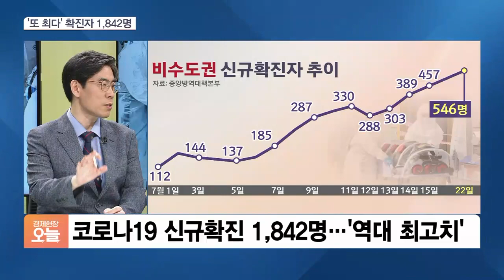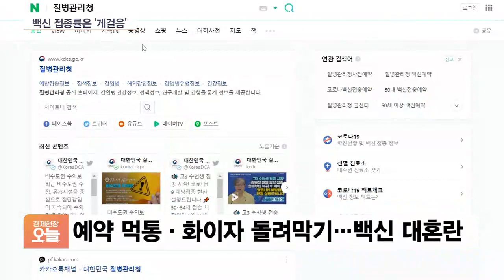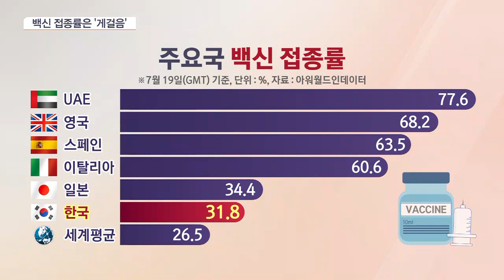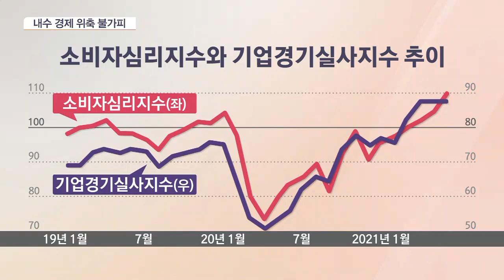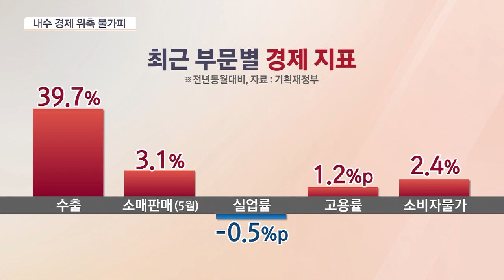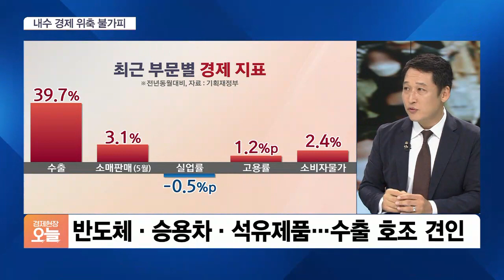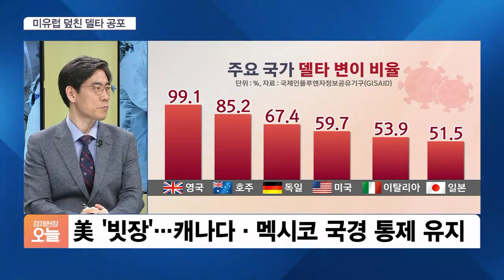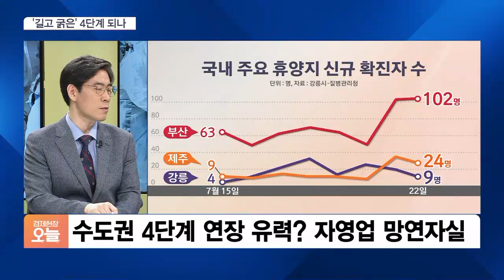[집중진단] 거리두기 4단계에도 확진자 1,842명…남은 건 봉쇄뿐?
■ 경제현장 오늘 '집중진단' - 신상엽 KMI 한국의학연구소 학술위원장, 김광석 한국경제산업연구원 실장

코로나19 신규 확진 자가 1,800명대를 기록하며 또다시 역대 최다 기록 경신했습니다. 거리 두기 4단계에도 확산 세가 지속되면서 위기감 고조되고 있죠. 4차 대유행 장기화로 내수경제 위축이 불가피해보입니다. 4.2% 성장 목표에도 적신호가 켜졌죠. K-방역과 한국경제는 어디로 가고 있는지 토론해보겠습니다. 신상엽 KMI 한국의학연구소 학술위원장, 김광석 한국경제산업연구원 실장 나오셨습니다.